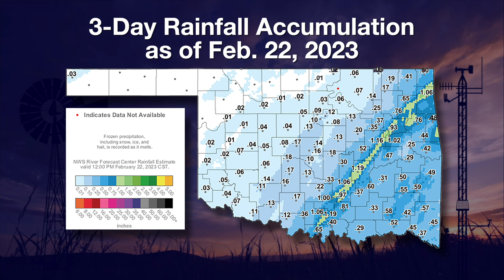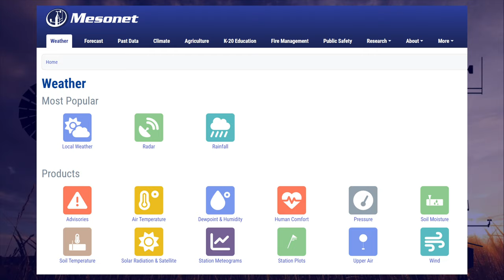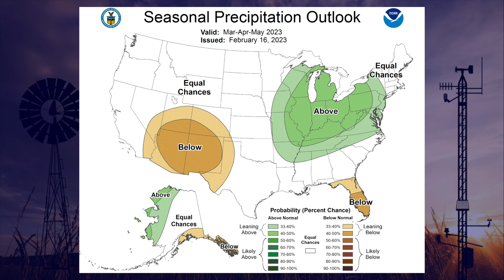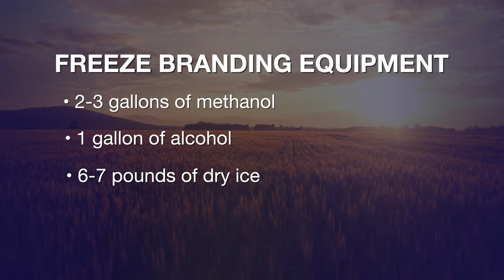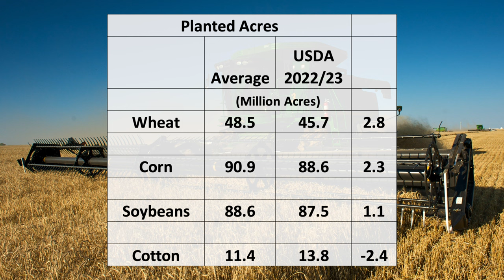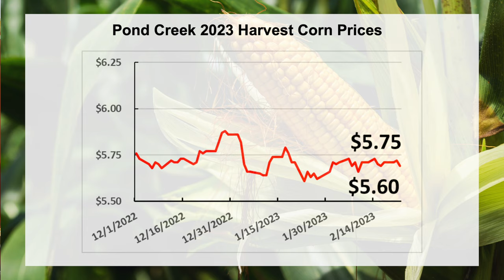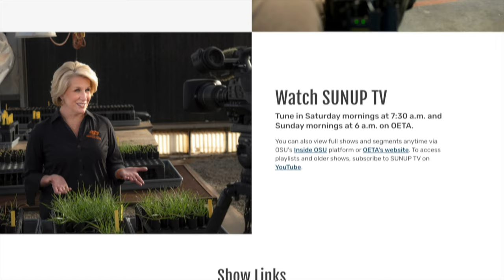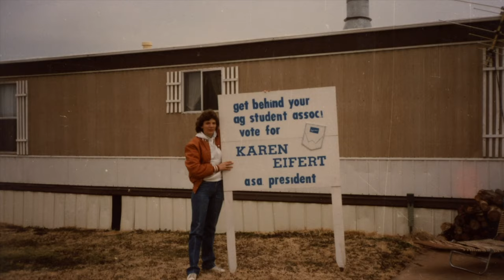SUNUP Full Show - Feb. 25, 2023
This week on SUNUP:

John Weir, OSU Extension fire ecologist, says wildfires are still a risk in Oklahoma as spring approaches.

Wes Lee, OSU Extension Mesonet agricultural coordinator, analyzes maps illustrating the percentage of water available to plants. State climatologist Gary McManus predicts warmer weather for the spring.

We take a look back at a SUNUP favorite where soldiers attended an OSU Extension training session on how to handle livestock in disaster situations.

Mark Johnson, OSU Extension beef cattle breeding specialist, talks with Grant Hubbard, OSU Purebred Beef Cattle Center herd manager, about freeze branding.

Kim Anderson, OSU Extension grain marketing specialist, discusses the USDA’s latest crop report numbers.

Finally, SUNUP learns what makes Karen Eifert Jones a distinguished alumna of OSU’s Ferguson College of Agriculture.

Join us for SUNUP:
Saturday at 7:30 a.m. & Sunday at 6 a.m. on OETA (PBS)
YouTube.com/SUNUPtv
SUNUP.okstate.edu